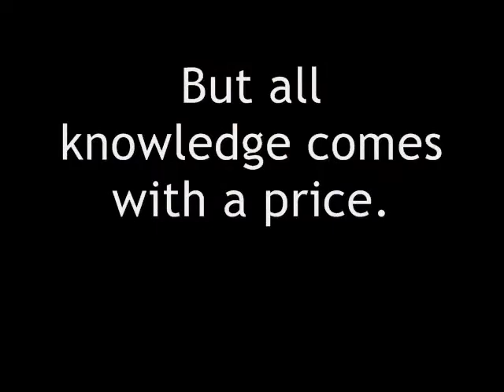Tuition Fees Trailer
Commercial for the upcoming short story, "Tuition Fees."